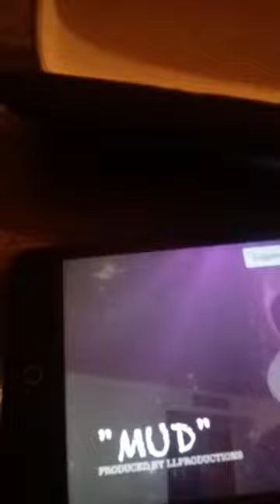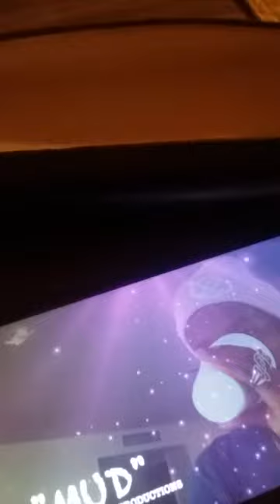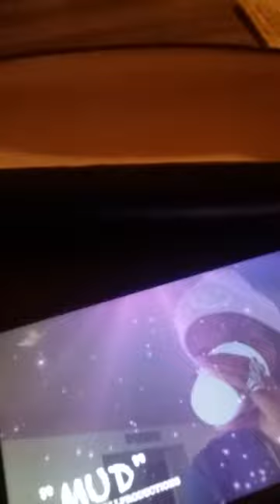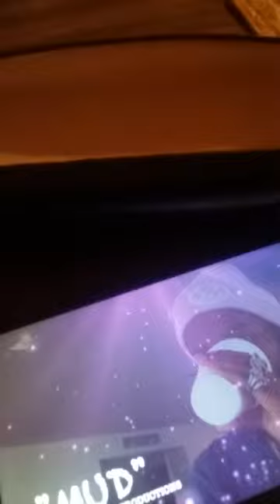HEAVYWEIGHT FREESTYLE-Never use a pen again